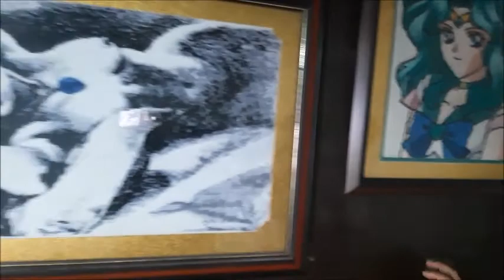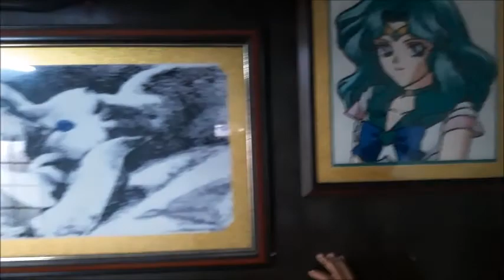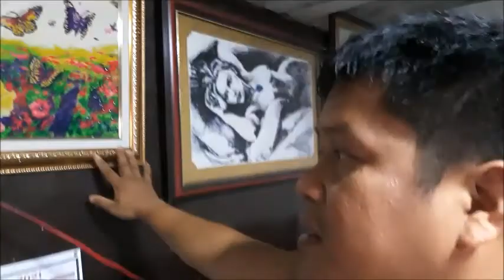Cross stitch and Rhinestone Art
Inspiration is for amateurs. The rest of us just show up and get the work done. If you wait around for the clouds to part and a bolt of lightning to strike you in the brain, you're not going to make an awful lot of work.
―  Chuck Close